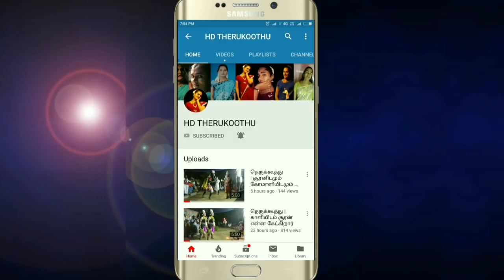Therukoothu கோமளியின் அமோக காமெடி சூப்பர் நடிப்பு